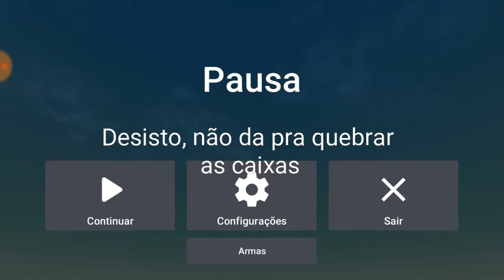Jogando Sobrevivência zumbi no novo mapa - Block Strike